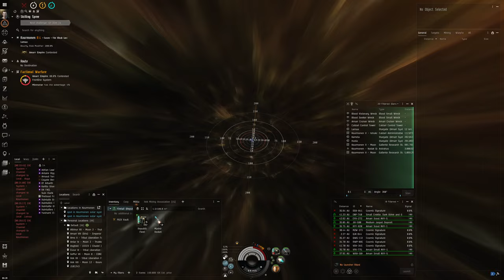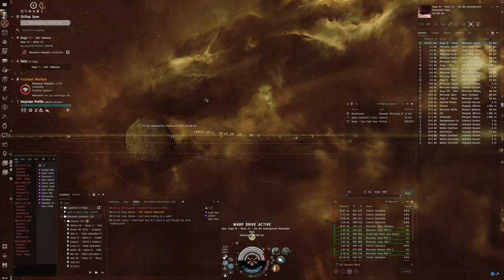Hello World: EVE Online Alpha Experience, Day 274